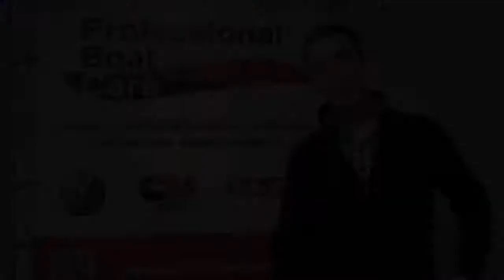Bedankt! voor het afnemen van onze diensten.